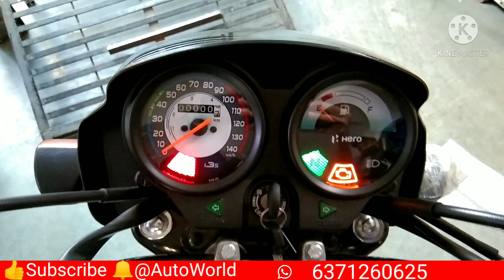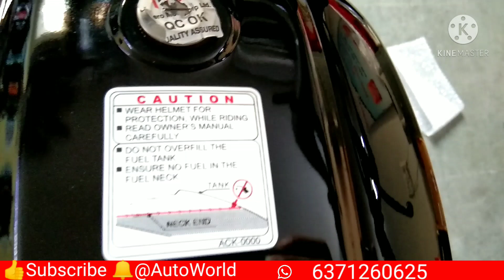2021 l Hero splendor plus bs6 on road price l features l engine power l @AW2019 (Hindi)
2021 l Hero splendor plus bs6 on road price l features l engine power l ‎@Auto World  (Hindi)

Mike Liete - Summer Vibes ( Blog No Copy right Music)